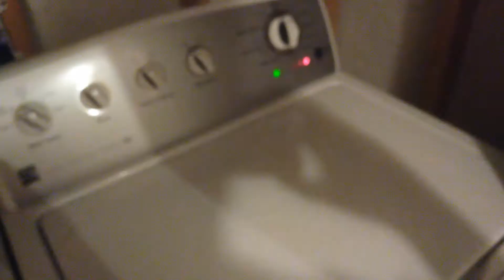Vlogmas 2020 Day 7 / Christmas Kids Crafts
In today's video I am sharing with you a craft that I did with my boys for Christmas.